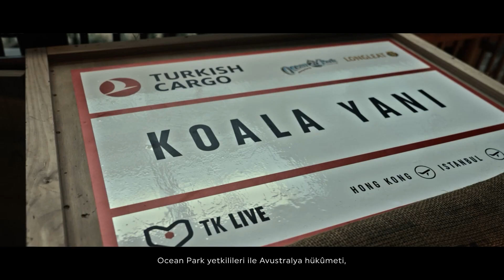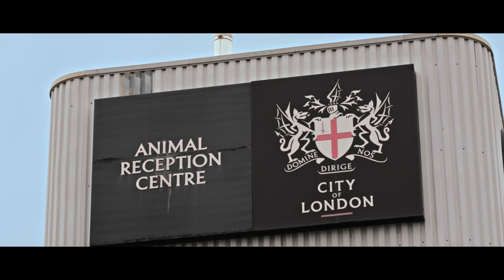Turkish Cargo Koala Yani’yi Yeni Yuvasına Kavuşturdu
Türk Hava Yolları’nın hava kargo markası Turkish Cargo, “Mission Rescue” projesi kapsamında bir hikâyeye daha ortak oldu. Taşıyıcı, nesli tükenme tehlikesi altındaki koala Yani’yi güvenli bir şekilde Hong Kong’tan İngiltere’ye ulaştırdı.
Avustralya’da dünyaya geldikten sonra Hong Kong’a götürülen Yani, parkta birlikte yaşadığı diğer koalaların hayatını kaybetmesiyle yalnız kaldı. Sosyalleşme ve neslini devam ettirme imkanlarından yoksun kalan Yani’nin, Güney Avustralya’nın biyogüvenlik kuralları nedeniyle ana vatanına dönmesi de mümkün olmadığından yaşamını sürdürebilmesi için en uygun yerin Birleşik Krallık’taki Longleat Safari Park olacağına karar verildi.
Koala Yani’nin transferi için gerekli tüm izinler de alındıktan sonra Hong Kong’tan İngiltere’ye oldukça hassasiyet ve dikkat gerektiren bir uçuş planlanması yapıldı. Longleat park yetkilileri Turkish Cargo ile iletişime geçerek bu yolculuk için yardım istedi. Tüm taşıma faaliyetlerinde canlı hayvan yaşamına ve doğaya saygı misyonuyla hareket eden Turkish Cargo, sponsor taşıyıcı olarak sürece dahil oldu. Operasyonunun her detayını büyük bir titizlikle planlayan Taşıyıcı, Yani’nin transferini IATA LAR (Canlı Hayvan Taşıma Yönetmeliği) doğrultusunda İstanbul aktarmalı olarak başarıyla gerçekleştirdi. İngiltere’ye getirildikten sonra bir süre karantina altında tutulan Yani, tüm sağlık kontrollerinin ardından yeni arkadaşlarına kavuştu.
IATA CEIV Live Animals sertifikasına sahip Turkish Cargo, kendisine emanet edilen canlı hayvanları SMARTIST Canlı Hayvan Terminali’nde sektör standartlarına uygun olarak barındırmaktadır.